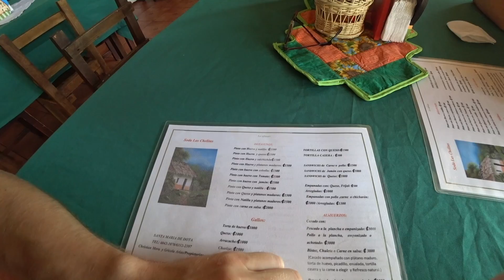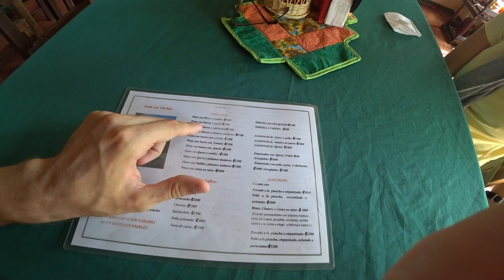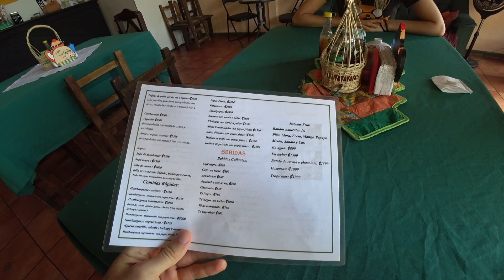Санта-Мария - здесь выращивают лучший костариканский Кофе!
😀Буду очень благодарен за поддержку канала:
🏦Сбербанк: 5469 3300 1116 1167 - Денис
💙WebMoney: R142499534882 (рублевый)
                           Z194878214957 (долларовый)